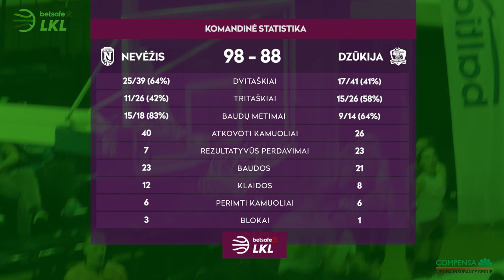„Betsafe–LKL“ rungtynių apžvalga: „Nevėžis“ - „Dzūkija“ [2019-05-01]